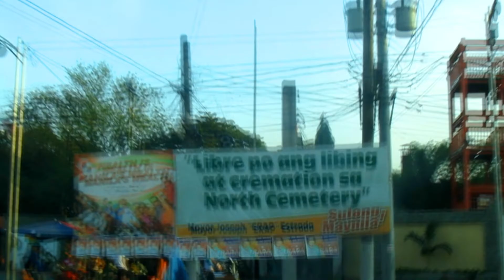Kuya ChenChen Bday outing